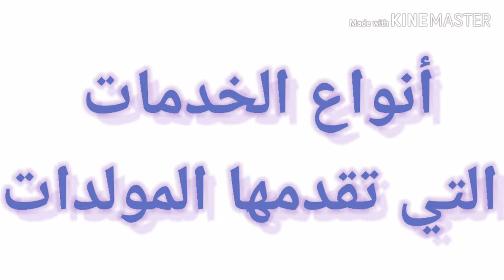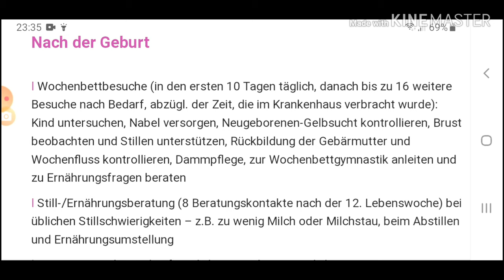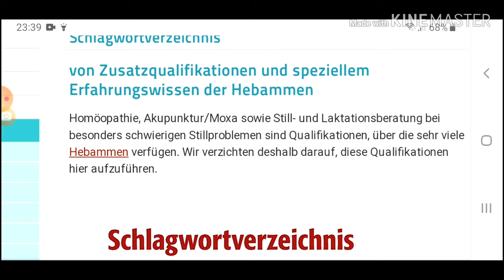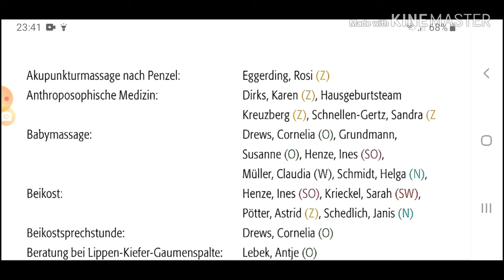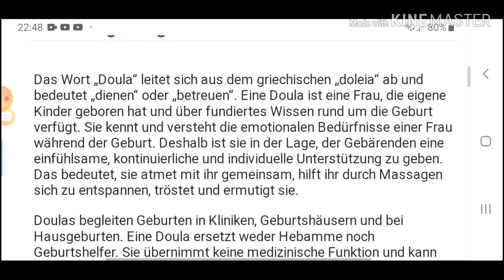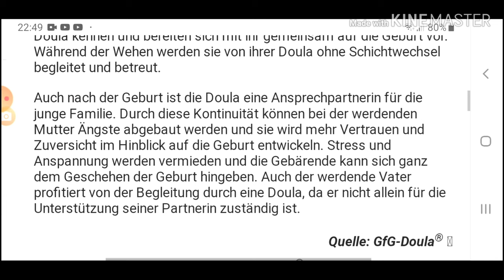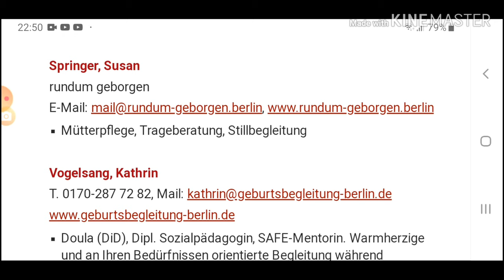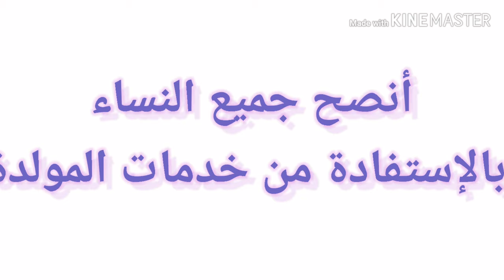Hebammen& Doulas in Berlin معلومات عن كل مايخص المولدات ببرلين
المولدات ببرلين ،الخدمات التي تقوم بها. من يتحمل تكاليف المولدة؟ لائحة بعناوين جميع المولدات ببرلين. الدولا ، مهامها وكذا لائحة بأسماء الدولات ببرلين.
×No Audiobook
× No Audio podcast
× No Sound Making